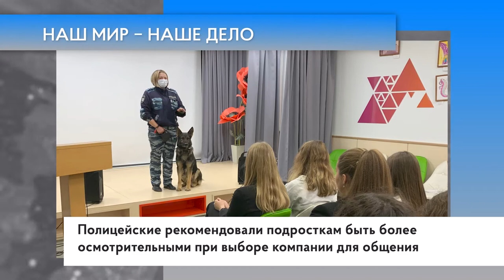Наш мир – наше дело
Одинцовские полицейские провели акцию «Наш мир – наше дело». Полицейские рекомендовали подросткам быть более осмотрительными при выборе компании для общения.